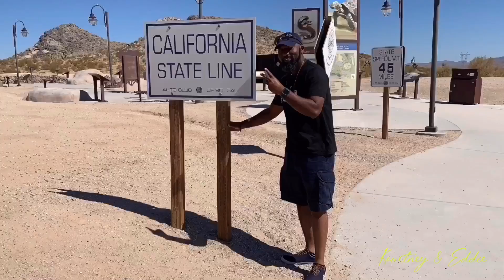A Fall From Grace Netflix Review| A Fall from WIGS| *Some Spoilers*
Today we watched a Fall From Grace Netflix movie from Tyler Perry. Find out what we thought about the movie.  Did we give it a thumbs up or thumbs down?

Our channel is about Relationship, Family, Positive Love & Travel we are here to support, inspire, encourage, uplift, motivate and build you up. This channel is to give you a few nuggets for life, laced with a little humor. We want you to just see us just being us, A newly married couple that met from Facebook and got married 15 months alternating. We love people and We love to encourage people. This channel is a Negative Free Zone and All POSITIVE Zone Channel, which is why we promote POSITIVE LOVE ❤️